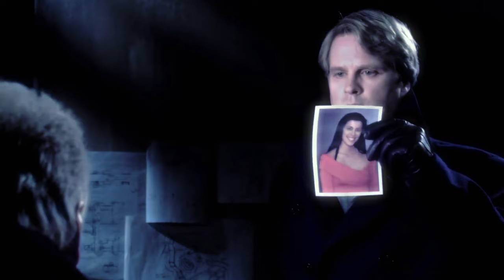The Jigsaws | Saw tribute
A tribute to the Jigsaws characters (John Kramer, Amanda Young, Mark Hoffman, Jill Tuck, Lawrence Gordon and Logan Nelson). William is not included bcs he is not a Jigsaw, he is just a copycat ( And honestly, i don`t like him tho)